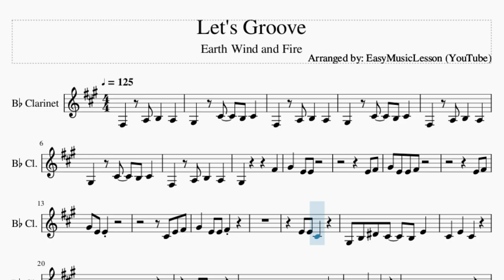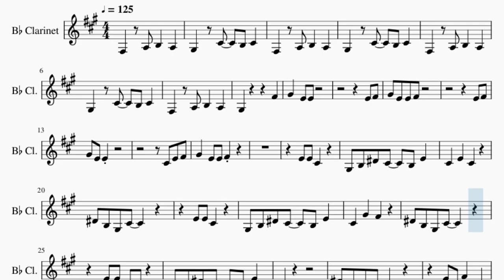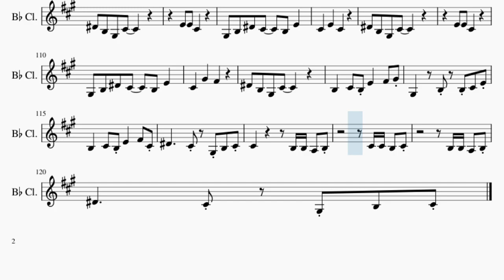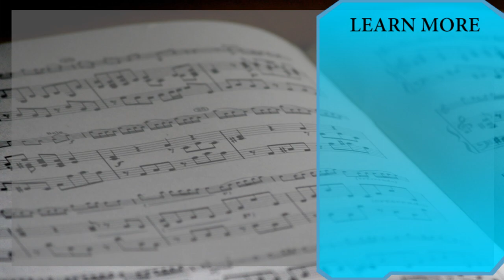Clarinet Sheet Music: How to play Let's Groove by Earth Wind and Fire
Comment and let us know how the videos have helped you. It keeps us going! :)Here is a sheet music/tab video on the song Let's Groove by Earth Wind and Fire on the clarinet. A clarinet sheet music arrangement which is transposed to notes that are easily played by clarinet, for the song Let's Groove by Earth Wind and Fire.

EasyMusicLesson teaches you to play the your favorite instrument, through well-arranged sheet music so that you too can learn how to play Let's Groove by Earth Wind and Fire on the clarinet as fast as you can. A clarinet sheet music with backing tracks to help your play the song better.

Chords of Clarinet arrangement:
E Min   A Min 7   F# Dim   B Maj   E Min   A Min 7   F# Dim
B Maj   E Min   A Min 7   F# Dim   B Maj   E Min   A Min 7
F# Dim   B Maj   E Min   A Dom 7   F# Min   B Min   E Min   A Dom 7
F# Min   B Min   E Min   A Dom 7   F# Min   B Min   E Min   A Dom 7
F# Min   B Min   A Min   A Min   B Min   E Min   A Min   A Min
B Min   E Min   C Maj   C Maj   D Min   G Min   F# Dim   F# Dim
F# Dim   B Dom 7   B Dom 7   E Min   A Min 7   F# Dim   B Maj
B Maj   E Min   A Min 7   F# Dim   B Maj   E Min   A Dom 7
F# Min   B Min   E Min   A Dom 7   F# Min   B Min

Melody notes of Clarinet:
G#3   C#4   B3 C#4
F#3   A3 B3   A3
G#3         F#4
G#4   E4 E4
E4 F#4
G#4 E4 E4 F#4
E4 F#4
G#4 E4 E4
C#4 E4 F#4
E4 E4 C#4
G#3 B3 D#4 C#4   B3 E4
C#4   E4   C#4
D#4 B3 G#3 C#4
E4 E4 C#4
C#4   G#4   F#4
E4 E4 C#4 C#4
C#4
E4 C#4 F#4   C#4
G#3 B3 D#4 C#4   B3 E4 E4
C#4
D#4 B3 G#3 C#4     C#4
E4             C#4
B3 G#3     C#4 B3
E4           C#4 B3
G#4 E4 F#4 C#4 E4 B3 C#4
B3 F#4 F#4 E4       C#4
E4       B3 C#4 B3
G#4 E4 F#4 C#4 E4 E4 C#4
E4 E4 C#4
C#4   E4   C#4
D#4 B3 G#3 C#4   E4 C#4 E4
E4 E4 C#4
C#4   F#4   C#4
C#4
G#4 F#4 E4 F#4 G#4   E4
G#3 B3 D